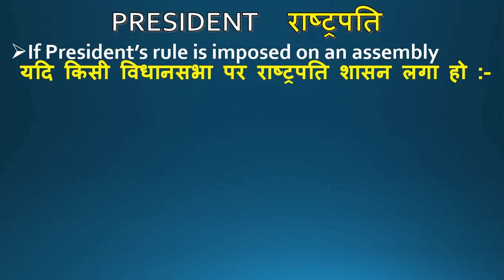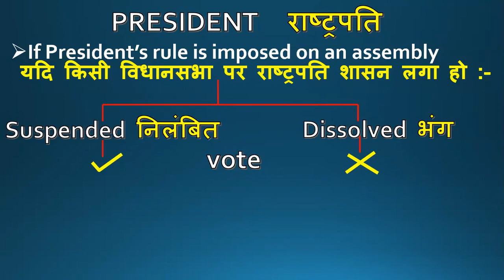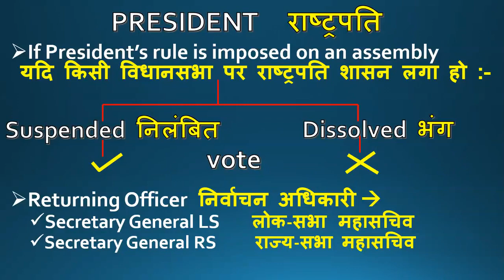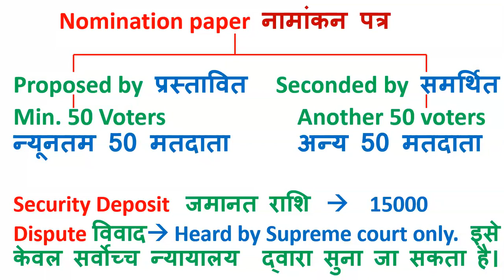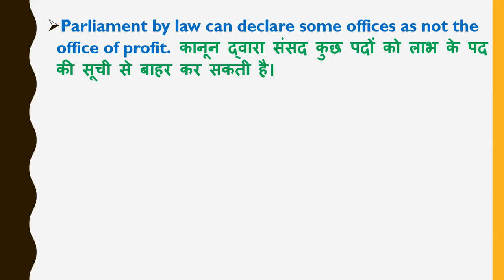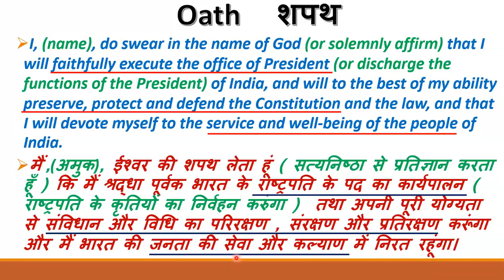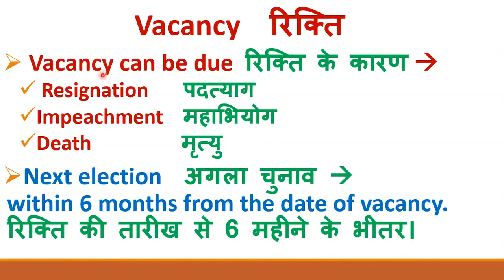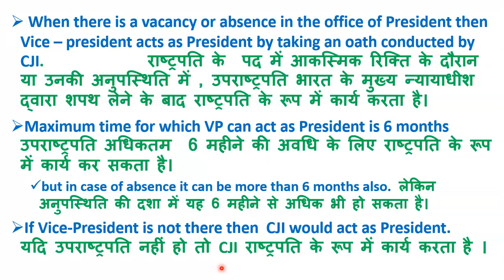Indian Polity for IAS/UPSC, Lecture-29, Hindi Medium (राष्ट्रपति- चुनाव,अर्हता, शपथ, पदावधि, रिक्ति)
Prashant IAS : Online Coaching for UPSC

# Indian Polity and Governance / Constitution of India / Political Science for IAS/UPSC
भारतीय राज्यतंत्र और शासन- भारत का संविधान, राजनीतिक प्रणाली

In this lecture I will teach you about the president of India .
1. President
2. Manner of Election of President
3. Returning officer in the election of President.
4. Article 58
6. Article 59
7. Nomination paper of president
8. Election of President
9. Security deposit  for the election of president.
10. Dispute in presidential election.
11. Qualification for President.
12. office of profit
13,  Oath of President.
14. Tenure or term of president.
15. Vacancy in the office of president.
16. Can a person be Re-elected as a president.
17. Article 60
18. Article 57
19. Article 56

इस व्याख्यान में, मैं आपको भारत के राष्ट्रपति के बारे में सिखाऊंगा।
1. राष्ट्रपति
2. राष्ट्रपति के चुनाव की रीती
3. राष्ट्रपति के चुनाव में निर्वाचन अधिकारी।
4. अनुच्छेद 58
6. अनुच्छेद 59
7. राष्ट्रपति का नामांकन पत्र
8. राष्ट्रपति का चुनाव
9. राष्ट्रपति के चुनाव के लिए जमानत राशि।
10. राष्ट्रपति चुनाव में विवाद।
11. राष्ट्रपति के लिए योग्यता।
12. लाभ का पद
13, राष्ट्रपति की शपथ।
14. राष्ट्रपति का कार्यकाल ।
15. राष्ट्रपति के पद पर रिक्ति।
16. क्या एक व्यक्ति को राष्ट्रपति के रूप में फिर से चुना जा सकता है।
17. अनुच्छेद 60
18. अनुच्छेद 57
19. अनुच्छेद 56

Friends , I have decided to provide you the complete coaching of UPSC/IAS for free of cost on YouTube . This is the Hindi medium & Bilingual batch of my coaching , there is a separate batch for English medium students , which they can find in a separate playlist on the channel .
Friends , our main target is UPSC/IAS 2021 and I will try to cover the entire syllabus before prelims 2021. The students who are planning to appear for UPSC exam 2022 /2023/2024 and so on , will also get a lot of benefit out of this course because this is a Foundation course . The students preparing for State PSCs will also get benefit from this .
I will teach you Political science - Indian Polity and Governance , Constitution of India , Economics , Geography , History - Ancient , Medieval & Modern , Arts and Culture , Environment & Ecology , Science & technology , general science , and all other subjects .

दोस्तों, मैंने आपको YouTube पर मुफ्त में UPSC / IAS की पूरी कोचिंग प्रदान करने का निर्णय लिया है। यह मेरी कोचिंग का हिंदी माध्यम और द्विभाषी बैच है, अंग्रेजी माध्यम के छात्रों के लिए एक अलग बैच है, जिसे वे चैनल पर एक अलग प्लेलिस्ट में पा सकते हैं।
दोस्तों, हमारा मुख्य टारगेट UPSC / IAS 2021 है और मैं प्रीलिम्स 2021 से पहले पूरे सिलेबस को कवर करने का प्रयास करूंगा। जो छात्र UPSC परीक्षा 2022/2023/2024 ….. मे उपस्थित होने की योजना बना रहे हैं और स्टेट पीएससी की तैयारी कर रहे छात्रों को भी  इस कोर्स से बहुत लाभ मिलेगा क्योंकि यह एक फाउंडेशन कोर्स है।
मैं आपको राजनीति विज्ञान - भारतीय राजनीति और शासन, भारत का संविधान, अर्थशास्त्र, भूगोल, इतिहास - प्राचीन, मध्यकालीन और आधुनिक, कला और संस्कृति, पर्यावरण और पारिस्थितिकी, विज्ञान और प्रौद्योगिकी, सामान्य विज्ञान और अन्य सभी विषयों को पढ़ाऊंगा।